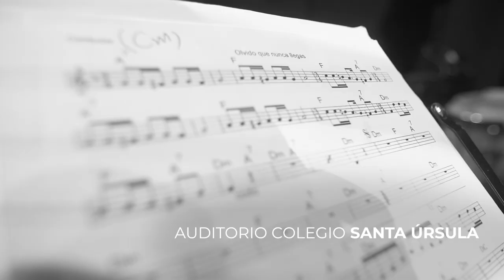Cecilia Barraza - Compartiendo 2019 - Santa Úrsula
Extractos de 'Compartiendo' y el generoso testimonio del público que asistió y disfrutó de este exitoso espectáculo que regresa por el mes de la madre. 24 y 25 de mayo en el Auditorio del Colegio Santa Úrsula - Entradas en Teleticket de Wong y Metro.

Una producción de ARC La Compañía.